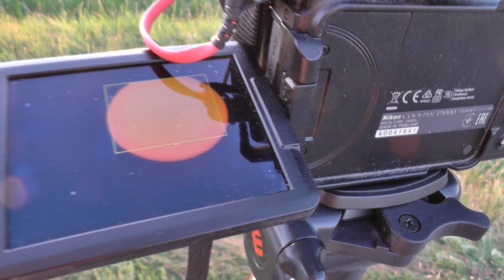Солнце выздоровело и больше не атакуется инопланетными объектами! ☝️🕵️‍♂️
Привет, друзья! Мне удалось вчера зафиксировать нечто невероятное и я смог  снять закат Солнца в прямом эфире!
 В какой-то момент, я увилел чёрную точку, слева от Солнца и подумал, что это НЛО, но это оказался воздушный шар, который медленно парил в воздухе!
 Затем прямо над моей головой, засветилась половинка Луны!